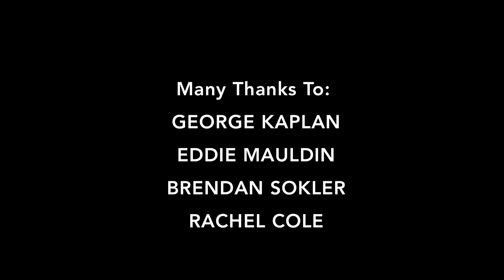Twig & Ash - Ep.13 "From A Cooling Ember..."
NOTE: Watch Ep.12 first!!

By: Daniel Cole. Voices by: Rachel Chapman, Bianca Wasson, Megan Moran, Annalie Gernert, Adam Pineless, Melissa Feuchtinger, Kristian Lugo. Many thanks to: Rachel Cole, George Kaplan, Eddie Mauldin & Brendan Sokler for providing vocals for this series in the past.

Features songs by Ashley Eriksson, buy her music! She's phenomenal!